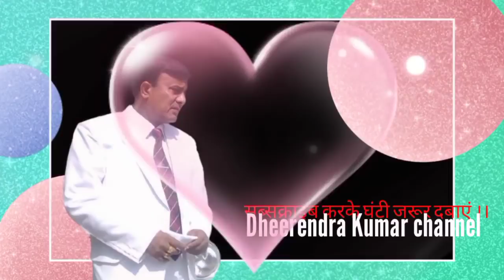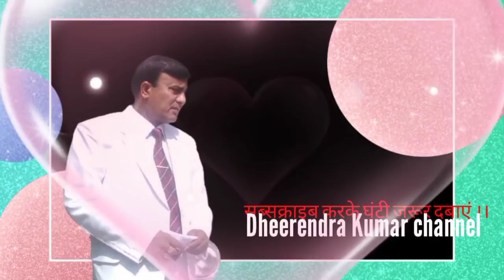दुनिया में उसका भी नाम हो जाए।। नारायण प्रभु का जिसको धाम मिल जाए narayan sakar hari bhajan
गायक - सुनील भैया जी
लेखक -उज्जवल सिंह
वीडियो एडिटर - धीरेन्द्र कुमार
लिरिक्स - धीरेन्द्र कुमार
presented by-dheerendra Kumar channel

सभी भाईयों और बहनों से विनती है अगर आपको हमारे भजन अच्छे लगते हैं तो हमारे चैनल को (subscribe) करें और  बेल 🔔 आइकन पर क्लिक करे और ऑल पर सिलेक्ट करें ताकि हमारी सभी विडियोज आप तक पहुंच सके।।

हमारे चैनल की ये प्लेलिस्ट है इसमें बेहतरीन नारायण साकार हरि भजन है-

4-हमारे चैनल के सबसे ज्यादा पसंद किए जाने वाले भजन।।(२ लाख से ज्यादा लोगों द्वारा पसंद किए गए)

साकार हरि परमात्मा ज़ी का नया मधुर भजन। ।Narayan sakar hari ke bhajan 2020. Singer - Naresh atal

साकार हरि ज़ी का स्टूडियो वाली आवाज मे ये मधुर भजन।।pulandar singh ।।Narayan sakar hari ke bhajan.

मुझे रोको ना मुझे टोको ना।। नारायण साकार हरि के भजन 2021 ।। स्टूडियो वाली आवाज में.

नए साल के शुभ अवसर पर नारायण साकार हरि के भजन स्टूडियो वाले ।। Narayan sakar hari ke bhajan 2021.

दोस्तों आप सभी का हमारे चैनल में स्वागत है।

👌अगर आपको वीडियो अच्छी लगी तो लाइक कीजिए,
और कमेंट में बताइए आपको वीडियो कैसी लगी, क्या सुधार करने चाहिए।।🙏🙏🙏

किसी की भी भावनाओं को ठेस पहुंचाना हमारा उद्देश्य नहीं है, इस प्रकार के वीडियो सिर्फ भक्ति भजन के लिए है।

Comments, news , reporting , teaching, scholarship, and research, fair use in use permitted by copyright statute that might otherwise be infringing non- profit, personal use tips the balance in favour of fair use.

The Digital...

Narayansakarhari to stay updated with us for
popular hindi Bhajan.

 narayan sakar hari new bhajan 2021 narayan sakar hari vadana prathna
दुनिया में उसका भी नाम हो जाए
नारायण प्रभु का जिसको धाम मिल जाए